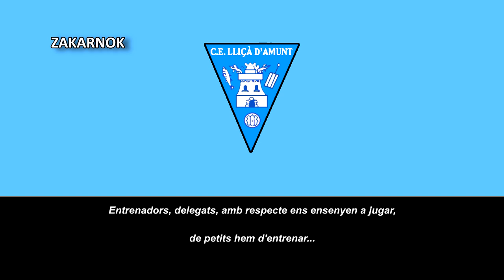Himno del CE Lliçà d'Amunt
Página oficial del club:
El Club Esportiu Lliçà d'Amunt es un equipo de fútbol español con sede en la ciudad catalana de Lliçà d'Amunt y fue fundado en 1919.